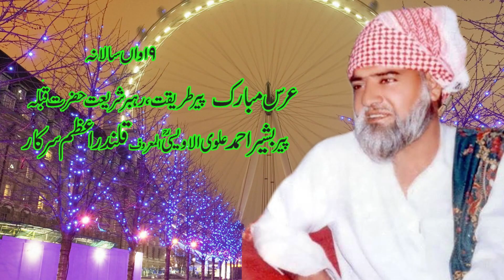Introduction Video of 19th Uras Mubarak 2017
Silsila e Aalia Alvia Al Owaisia Qadaria Qalandaria